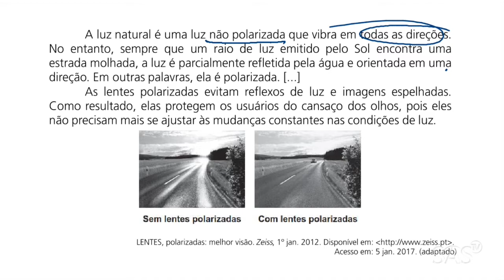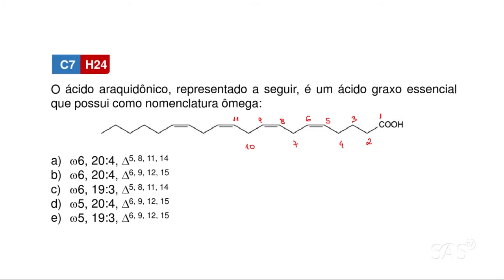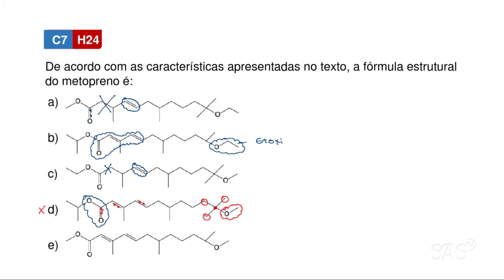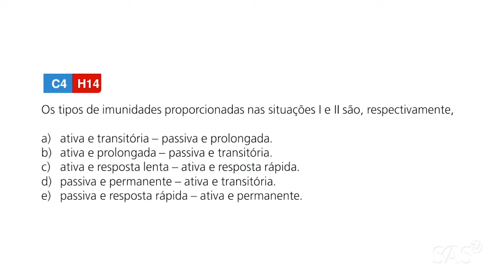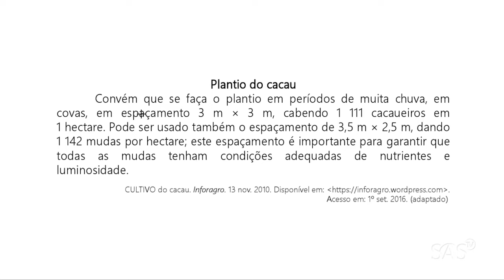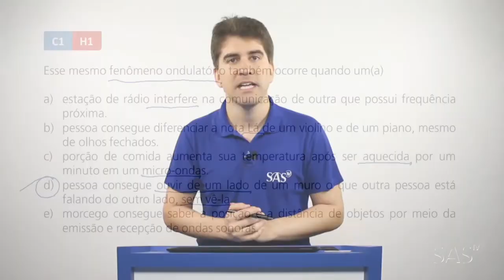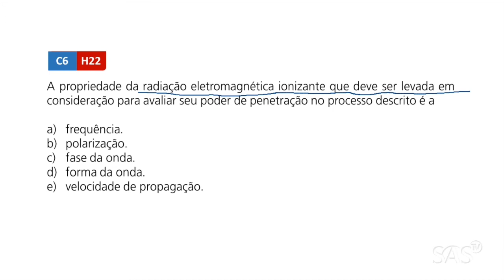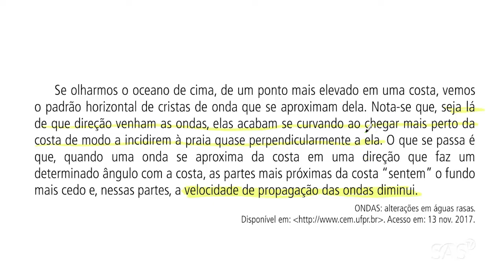[Especial] Projeto ENEM 2019 | #12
Revise com o CORREIO a temática da semana: Ciências da Natureza e suas tecnologias
Acompanhe também os conteúdos e simulados lançados semanalmente no canal: